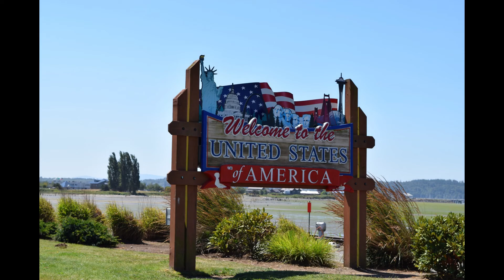TOP 10 - Maiores Países do Mundo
Olá a todos, sejam muito bem vindos ao canal Mundo Maravilhoso.
Hoje vamos conversar um pouco sobre os 10 maiores países do mundo.
As fronteiras do mundo estão em constante mudança.
Como a Terra é um planeta dinâmico, ela muda tanto interna quanto externamente.
Sabemos que 71% da superfície da Terra é coberta por água e o restante de 29% é coberto por massa terrestre.
Existem 198 países no mundo que compõem as 29 crostas da Terra.
A lista a seguir dos 10 principais países por região é baseada em dados coletados até o final de 2019.
Cada país tem uma fronteira específica que define sua área geográfica.
Os 10 maiores países, juntamente com a área em quilômetros quadrados e capitais, são mostrados abaixo em ordem crescente.
A lista dos 10 principais países do mundo por área está sujeita a alterações devido à natureza dinâmica do planeta Terra.
As fronteiras nacionais sempre sofrem contração e ou expansão junto com o movimento das placas tectônicas da Terra.
Além disso, mudanças na política internacional também podem alterar o tamanho de um país.
Assim, todos os anos, especialistas divulgam um novo conjunto de dados mostrando a cobertura mais recente da região dos países.
A lista continua a mudar.
Até que o próximo conjunto de dados seja lançado, aqui estão os 10 principais países!
Vamos lá…